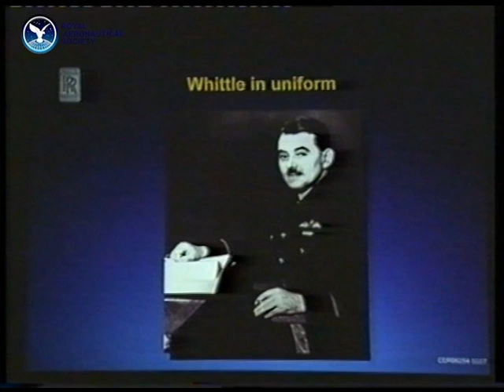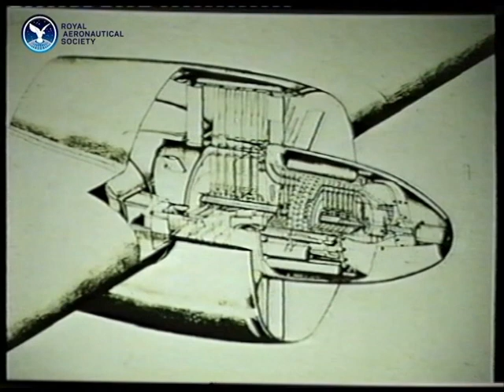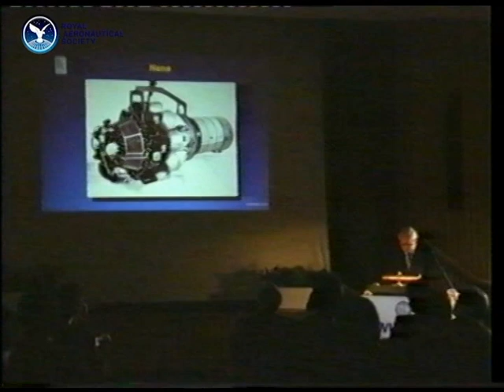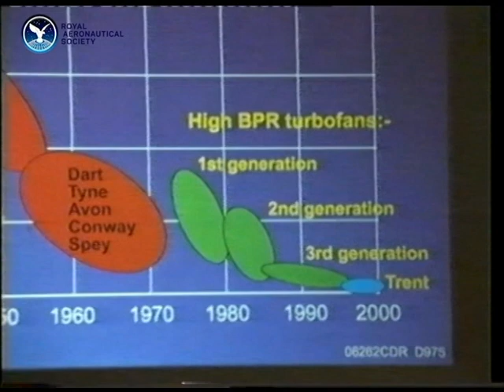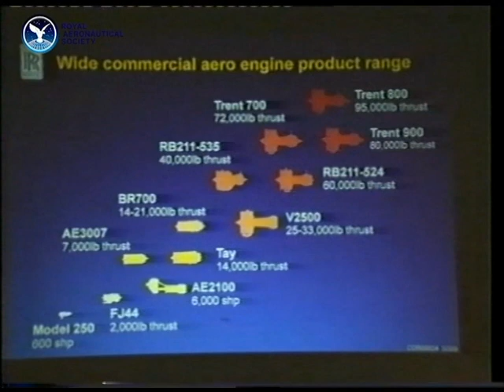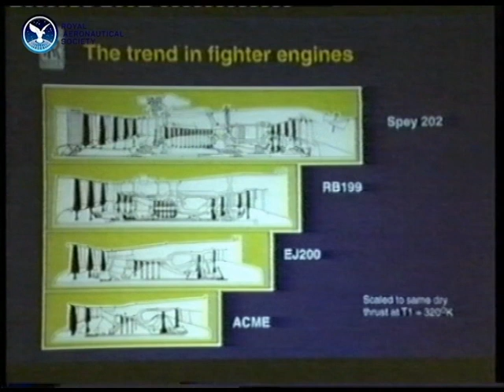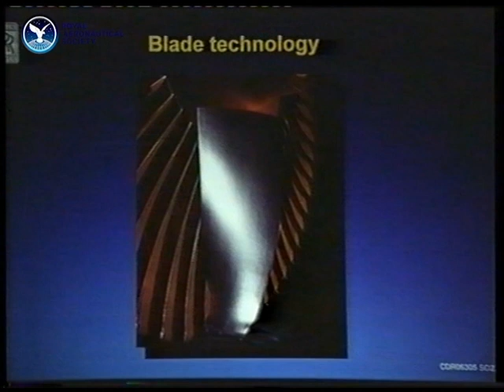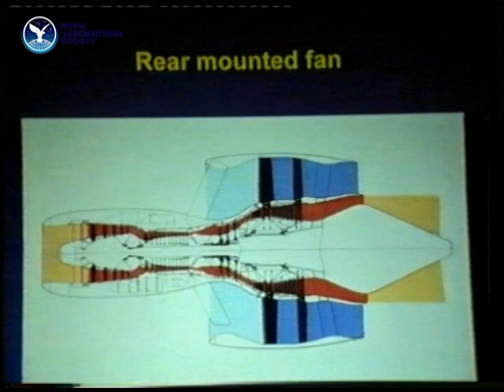Classic Lecture Series - Whittle, the legacy, by Sir Ralph Robins Hon FRAeS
Sir Frank Whittle’s work on the jet engine was arguably the most important mechanical engineering feat of the twentieth century. In the first RAeS Whittle lecture, the then Chairman of Rolls-Royce plc reviews the first sixty years development of Whittle’s basic ideas before exploring upcoming major advances along with the ongoing challenges to reduce product and operating costs.

The inaugural Whittle Lecture took place on 4th February 1997, the podcast was edited by Mike Stanberry FRAeS and it was digitised thanks to a grant from the Royal Aeronautical Society Foundation.